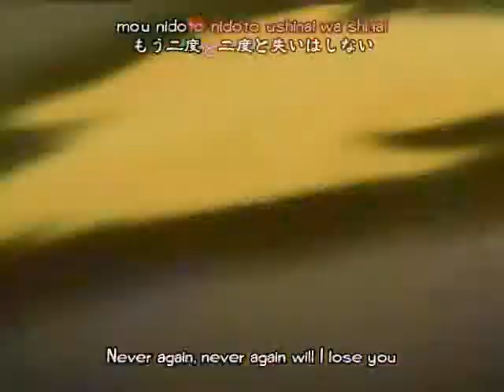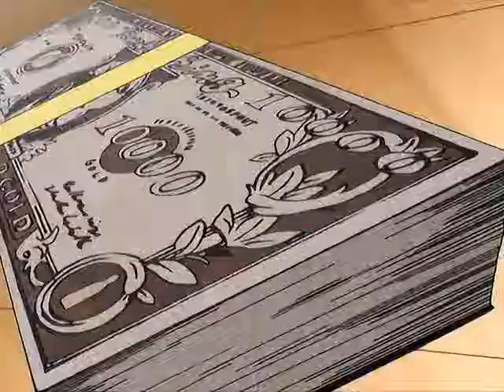Black cat- hey juliet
Ignore subs pls!
Song: Hey Juliet
By: LMNT
Couples: TrainxSaya, JenosxRins

i dun own the clips or song!!!